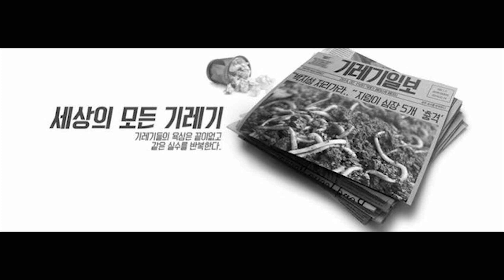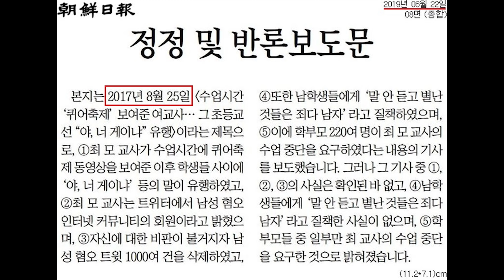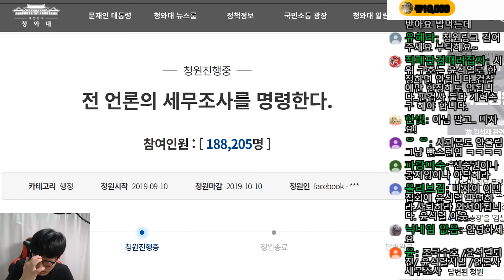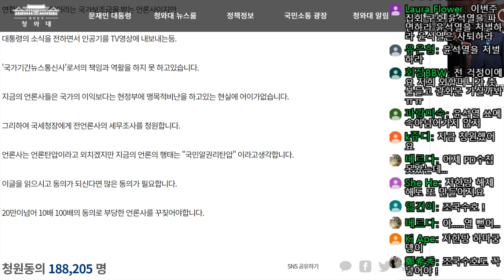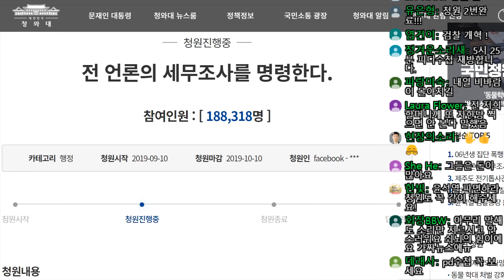드디어 '언론 개혁'의 신호탄이 쏘아지다! '언론 세무조사' 국민청원이 20만 명을 돌파했습니다.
오죽하면 기레기란 말이 나왔을까요?
세월호 참사를 기점으로 보편화된 말입니다
당시 팩트체크도 안 하고 무책임한 보도를 내보내고 진실을 얘기한 시민을 거짓말쟁이로 몰아 억울하게 감옥살이까지 하게 만든 언론 보도들..

결국 이건 쓰레기와 다를 바가 없다고 판단하여 기레기라는 별명이 붙었습니다

아무래도 급변한 미디어 환경 탓에 이렇게 된 거 같은데요
포털 네이버와 다음의 실검과 대문 노출이 가장 큰 요인인 거 같습니다

인터넷 플래폼을 이용하는 시청자들이 포털을 통해 뉴스를 접하고
대문이나 실검 상위권에 뜬 기사는 당연히 높은 조회수를 기록하게 될테고당연히 이건 언론사 수익과 연결이 되죠

그렇기에 자극적인 기사 경쟁이 되는 겁니다

조회수 장사, 낚시 장사를 본격적으로 하기 시작한 거죠
바빠서 하나하나 기사를 제대로 읽어볼 여유조차 없이 살아가는
국민들이 너무나 많기에 이런게 더 효과적으로 맞물렸다고 생각합니다

과거 노무현 대통령은 과거 선출되지도 않았으면서 무소불위의 권한을 지니고 그 권력에 대해 전혀 통제받지 않는 존재를 ‘언론’이라 지칭한 적이 있습니다.

장관 시절부터 언론 기득권 세력과 꾸준히 싸워오던 노무현 전 대통령은 무수히 많은 공격을 견뎌내야만 했고 끝내 쓸쓸한 죽음을 맞았습니다.

그리고 10년이 지난 오늘날,
여전히 똑같습니다.

언론이 침묵하면 국민들도 침묵하게 되고,
언론이 움직이면 국민들도 빨려들어갑니다.

애초에 박근혜, 최순실은 권력 1위가 아니었습니다
그 누구에게도 감시받지 않는 권력
검찰과 함께 공생하는 권력
그게 바로 언론입니다

조선일보 뿐만 아니라 대부분 언론이 조국 장관을 공격하는데 모든 걸 바쳤습니다

해외에는 '징벌적 배상의 원칙'이 있어 보도 하나 잘못하면 100억원의 배상금을 물린 사례도 있습니다

하지만 오늘날 한국은? 이 한 마디로 규정된다고 봅니다.

'아님 말고'